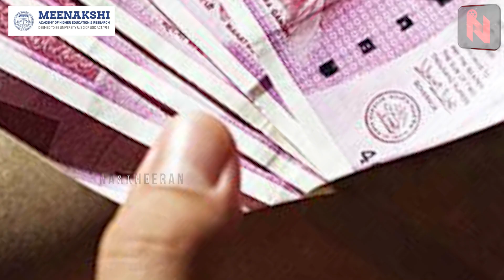😮'ஆசிய அளவில் சாதனைப் படைத்த Thalapathy Vijay' | Thalapathy66 | Vamsi | Nelson Dilipkumar | Beast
😮'ஆசிய அளவில் சாதனை படைத்த Thalapathy Vijay' | Thalapathy66 | Vamsi | Nelson Dilipkumar | Beast